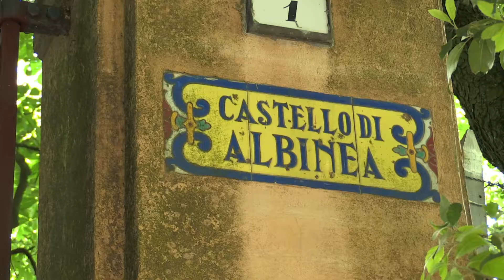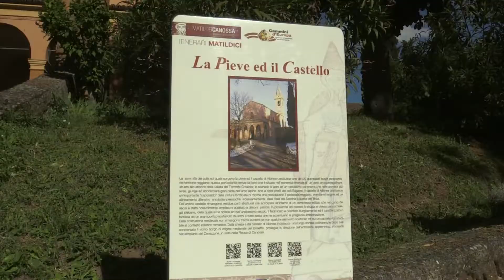ALBINEA GF MATILDICA 2021 Territorio da Scoprire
Ancora una volta Albinea è luogo di partenza ed arrivo della Granfondo Matildica. L'edizione 2021 attraversa 8 comuni dell'Appennino Reggiano.
Albinea è un comune alle prime porte della provincia reggiana e non poteva non essere lo snodo principale della nostra manifestazione.
Roberto Camorani incontra l'Assessore allo Sport Daniele Menozzi che presenta il comune di Albinea e sostiene con entusiasmo la nostra manifestazione!